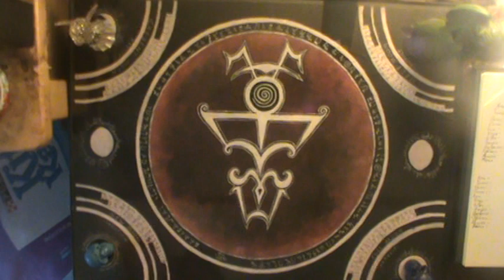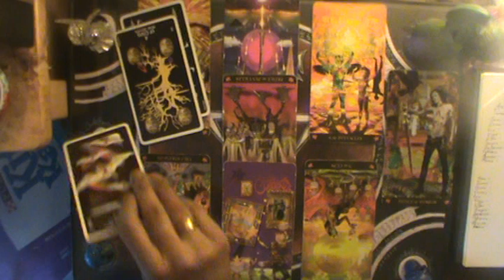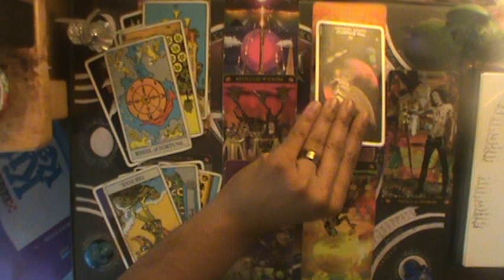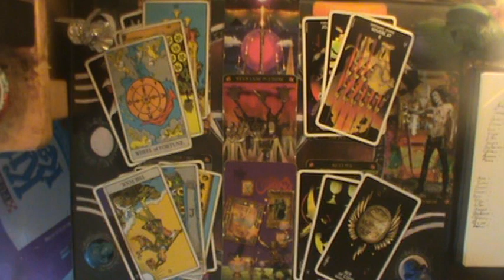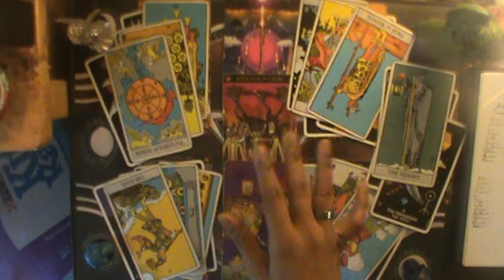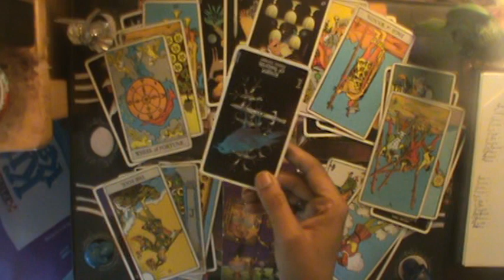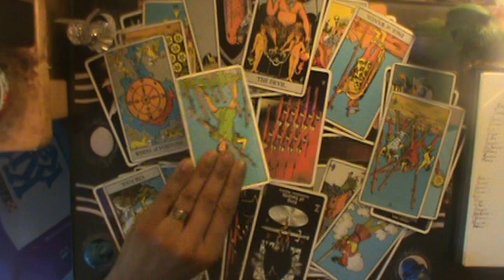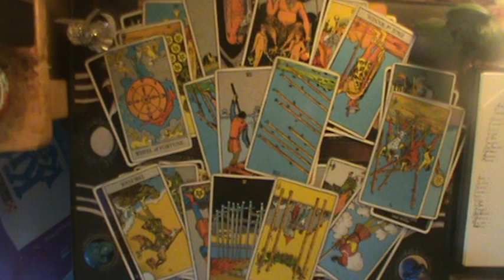Aries "Furious and rightly so" Mid Sept-Oct 2019